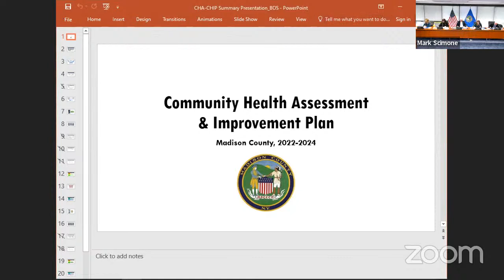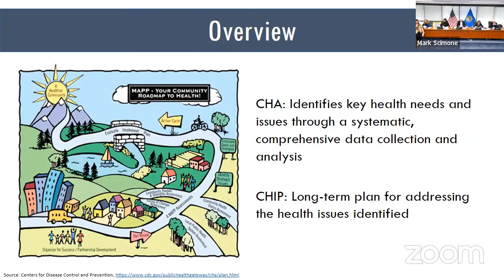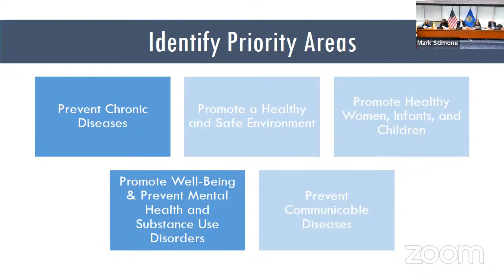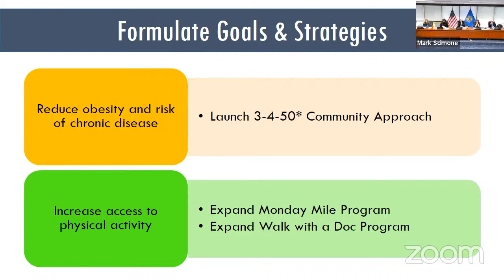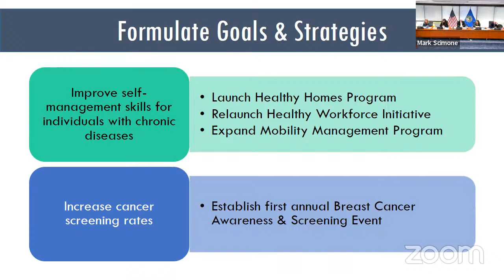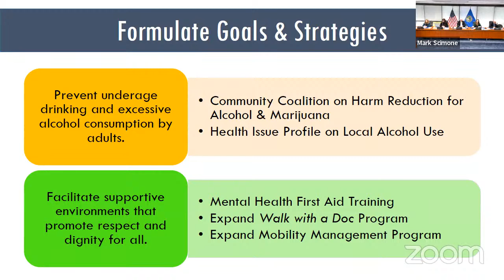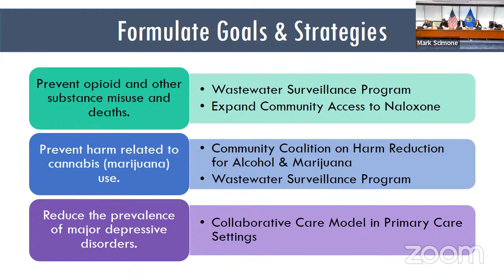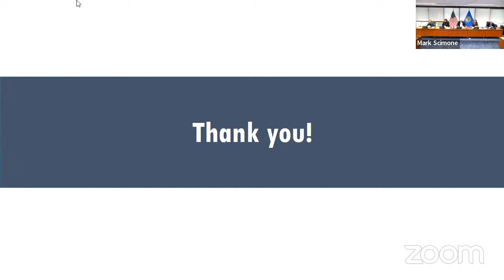Board of Supervisors Meeting